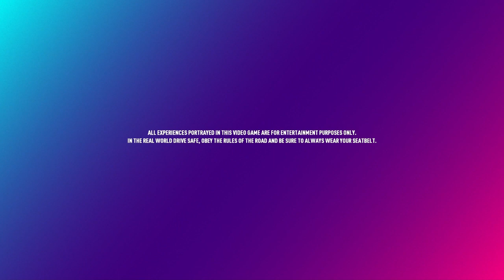Need for Speed Heat Episode 1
Hello friends, sorry for the lack of content. Just trying to find the balance between your enjoyment of the content and my enjoyment of making it. Hope you enjoy this video and have a great day!!